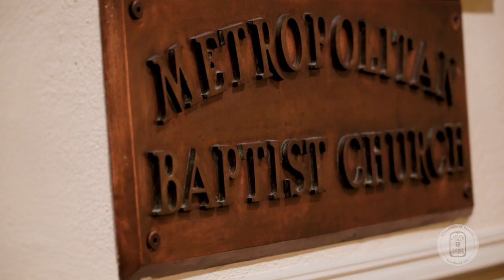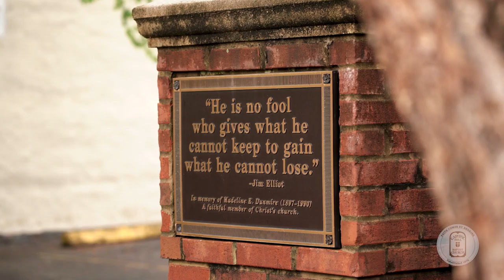Capitol Hill Baptist Church - Quick Take: What is this Church Building Doing Here?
Senior Pastor Mark Dever of Capitol Hill Baptist Church talks about historical church buildings in Washington, D.C.